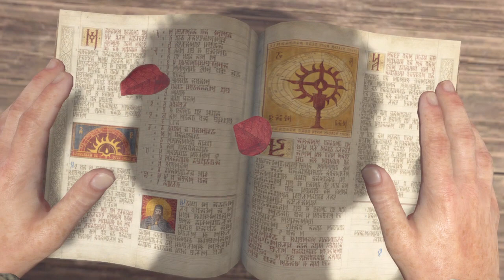Diablo IV_20230606105618